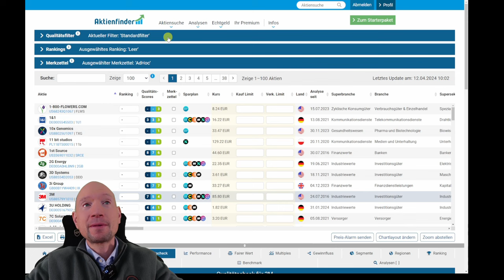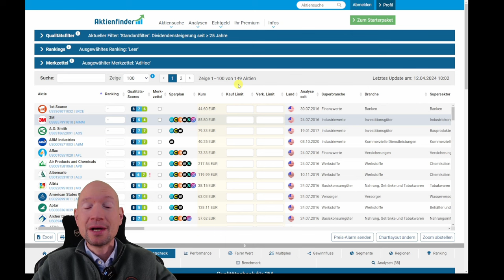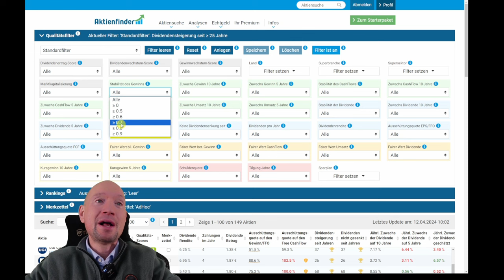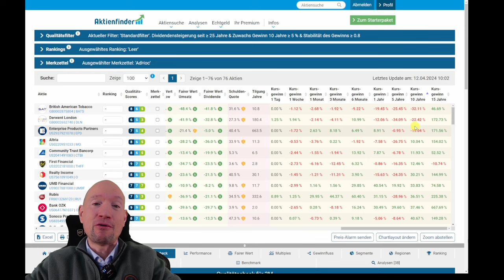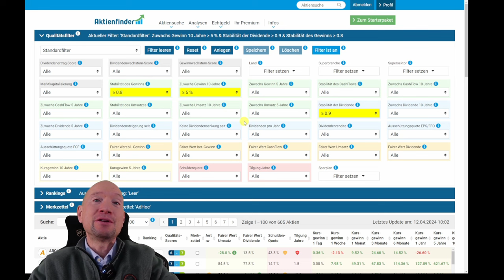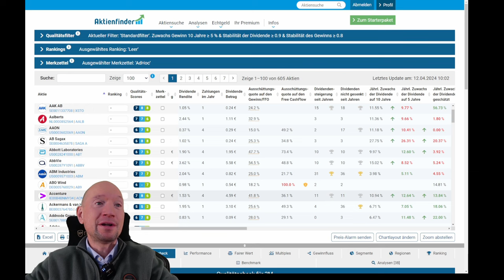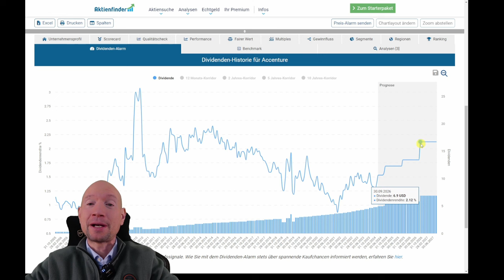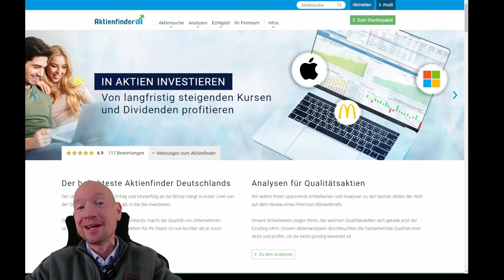So findest du die besten Dividenden-Aktien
0:00 So findest du die besten Dividenden-Aktien
0:25 Sichere Dividenden mit Dividenden-Aristokaten?
2:30 So findest du die besten Dividenden-Aristokaten
3:30 So findest du ALLE guten Dividenden-Aktien
4:20 Die besten Dividenden-Aktien für deine Dividenden-Strategie
5:30 So analysierst du deine Dividenden-Aktien
6:00 So attraktiv ist die aktuelle Dividendenrendite
6:30 So nutzt du den Dividenden-Alarm